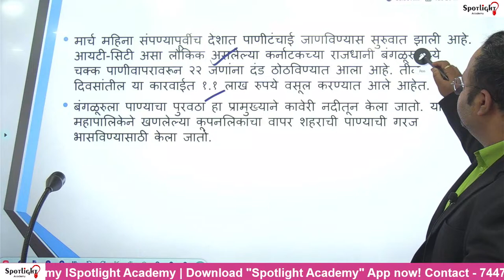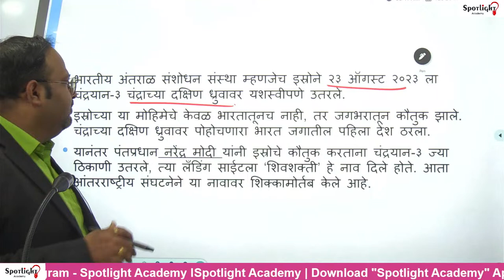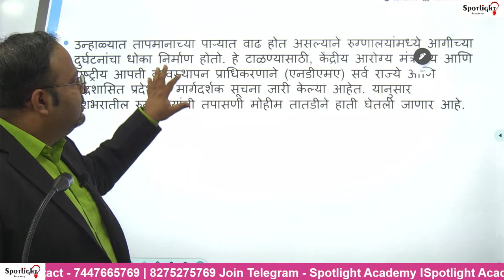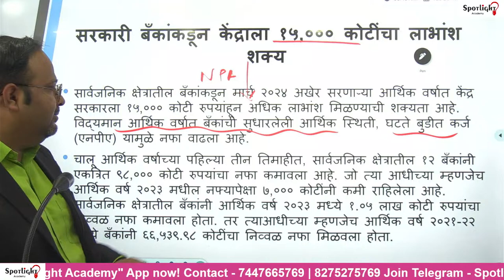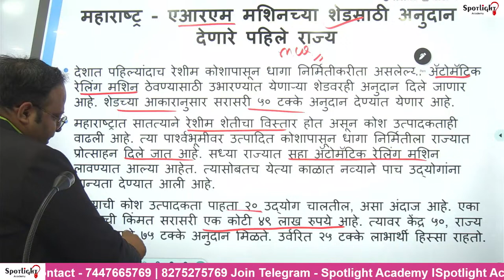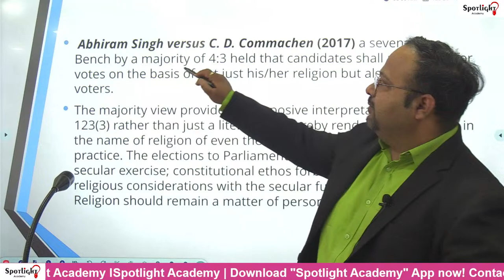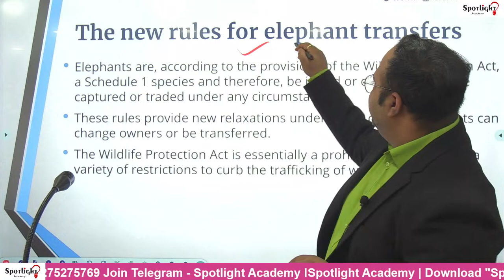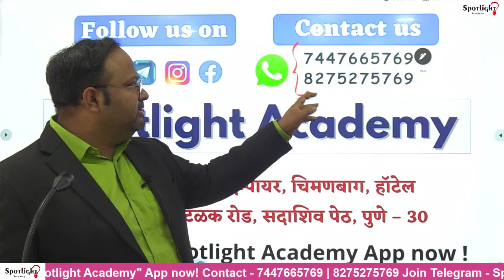25 26 March 2024 l चालू घडामोडी विश्लेषण l Current Event Analysis l Dr.Sushil Bari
25 26 March 2024 l Current Event Analysis l Dr.Sushil Bari